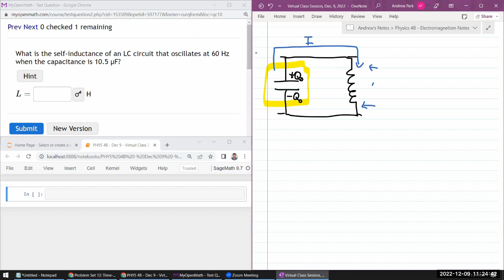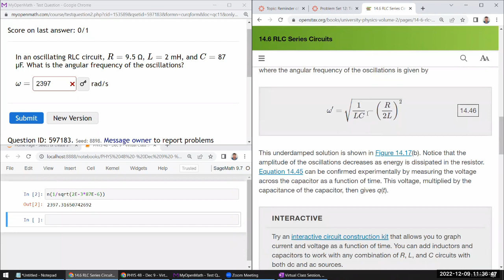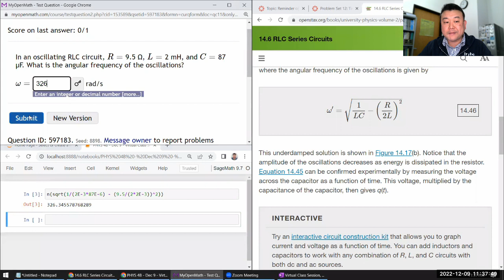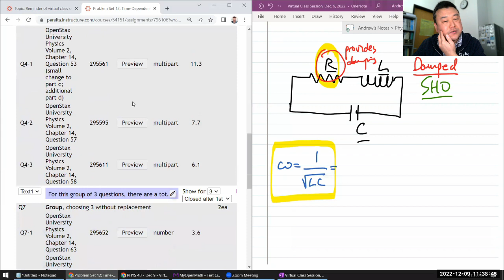Physics 4B - OpenStax University Physics Vol 2, Chapter 14, Problems 64 and 70